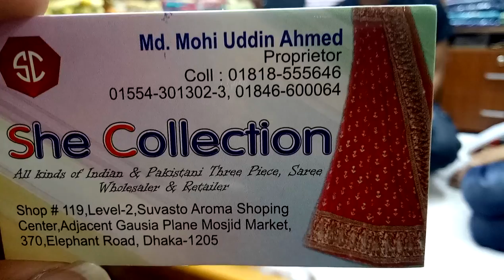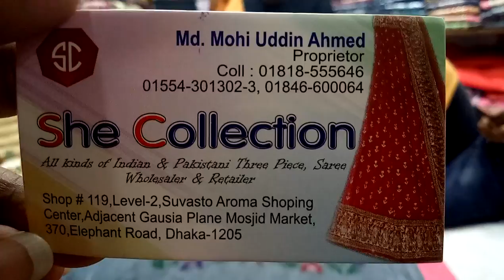দেখুন ডলারের ফুলকারি টু পিস কালেকশন এবং দাম (falak angel)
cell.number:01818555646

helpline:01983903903